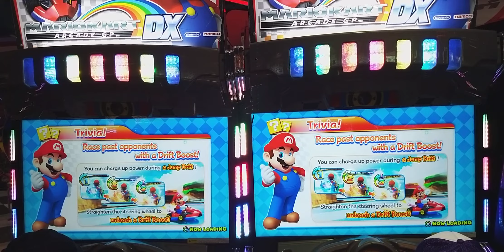瑪利歐卡丁車DX MARIO KART DX 雙人對決賽 KINGDON WAY BORING VS 207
WIN:BORING
FAIL:207